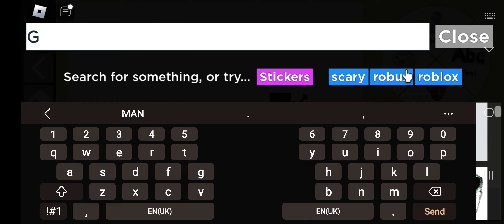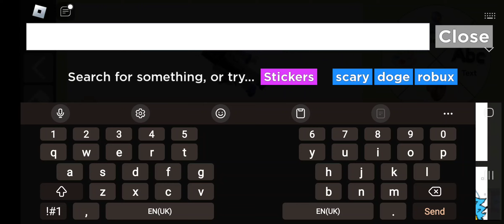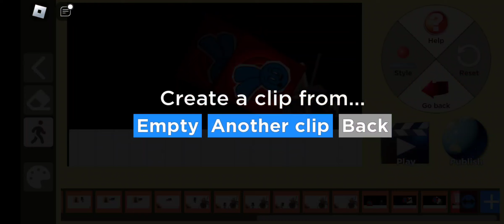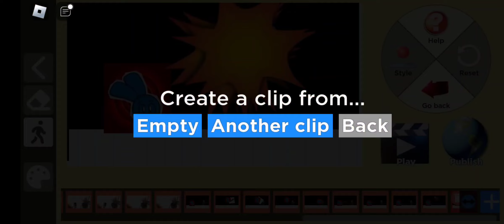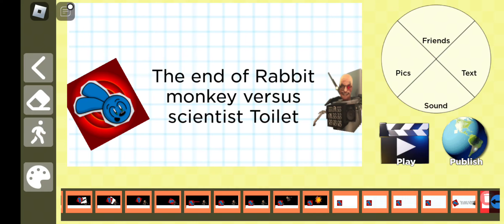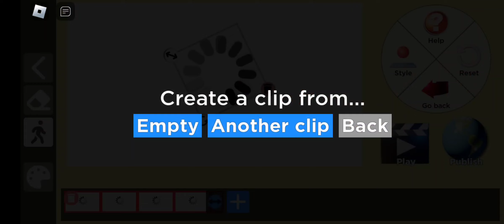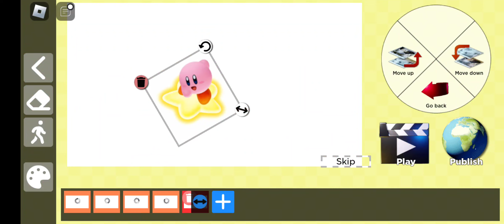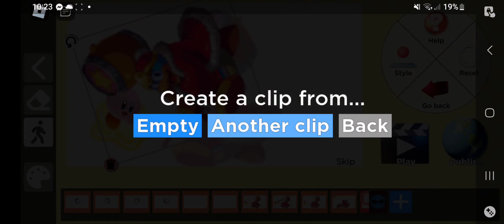Today we are playing my movie